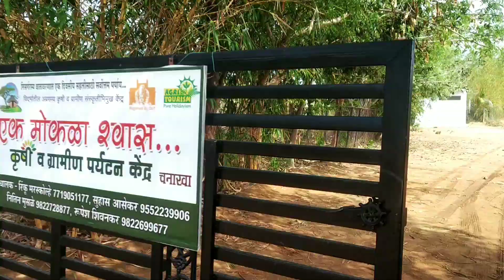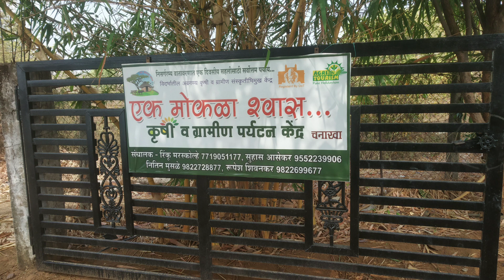Visit To Mokla Shwas || मोकळा श्वास , चनाखा राजुरा😍